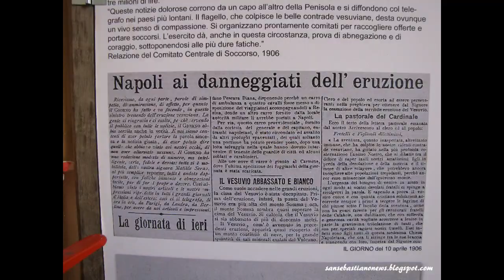Visita al museo dell'Osservatorio Vesuviano ed escursione lungo il fiume di lava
Domenica 22 aprile, ha avuto luogo la tanto attesa visita all'Osservatorio vesuviano e la passeggiata lungo il sentiero numero 9, il cosiddetto "fiume di lava". L'appuntamento, come da programma, era a San Sebastiano al Vesuvio in Piazza Belvedere alle ore 11:00. Mezz'ora dopo ci siamo diretti in auto al Colle del Salvatore. A mezzogiorno accompagnati da una guida, abbiamo visitato gratuitamente il museo dell'Osservatorio vesuviano, ripercorrendo le tappe salienti della storia del complesso vulcanologico Somma-Vesuvio, attraverso la visione di filmati ricostruttivi e documenti storici. Al suo interno sono visibili strumenti scientifici di notevole valore storico, utilizzati da scienziati e ricercatori nel corso dei decenni: dal primo sismografo realizzato da Luigi Palmieri, fino ai più recenti in uso fino agli '80. Ci siamo, poi, spostati nell'ala nuova del museo, dove sono disposti pannelli informativi ed una ricca collezione di minerali e rocce.

Al termine della visita ci siamo diretti al sentiero numero 9 il cui ingresso è posto sulla strada provinciale nei pressi dell'ex ristorante Zi' Rosa. Al termine di una breve discesa, in cui la fila indiana è d'obbligo, abbiamo raggiunto un'area ideale per la pausa pranzo. Abbiamo constatato che i tronchi d'albero, caduti da tempo, non sono stati ancora rimossi dallo spiazzo. Dopo la colazione a sacco, abbiamo proseguito la nostra passeggiata fino alla colata lavica. Nel marzo del 1944 l'eruzione del Vesuvio raggiunse i centri di San Sebastiano al Vesuvio e Massa di Somma, distruggendoli quasi del tutto. Lo scenario odierno lascia solo intuire la potenza del nostro vulcano. Oggi i licheni hanno, interamente, colonizzato le pietre vulcaniche, colorandole d'argento. Il panorama che si gode da qui è eccezionale, sembra quasi di riuscire a toccare Napoli ed il suo mare con un mano. Raggiunta la meta d'itinerario, abbiamo percorso il sentiero a ritroso, tornando alle nostre auto.

Nella discesa della provinciale, abbiamo ammirato le opere d'arte dell'esposizione permanente Creator Vesevo, in particolare ha colpito la nostra attenzione "Gli occhi del Vesuvio", opera del maestro napoletano Lello Esposito (vedi foto a lato). Poco dopo le 17 siamo rientrati a San Sebastiano al Vesuvio.
Ringraziamo tutti coloro che hanno preso parte alla visita all'Osservatorio vesuviano e alla breve, ma intensa passeggiata lungo "il fiume di lava".